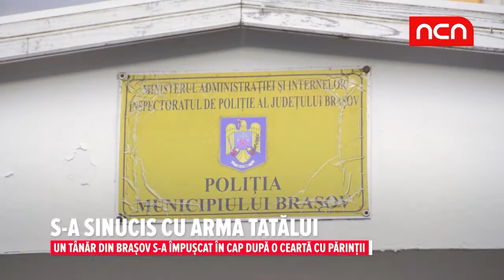S-a sinucis cu arma tatalui